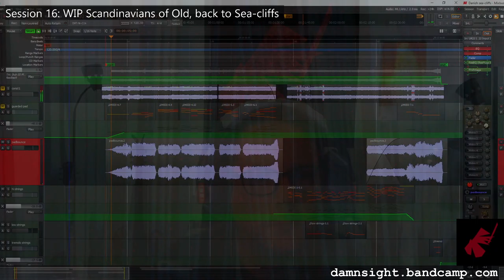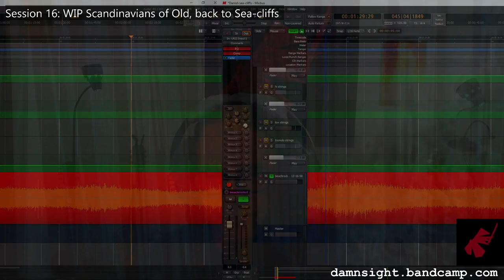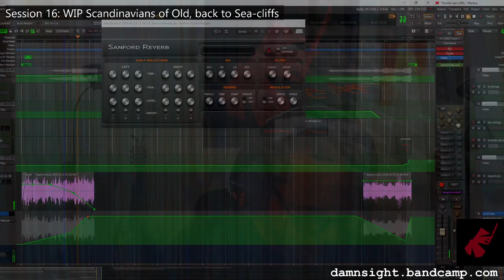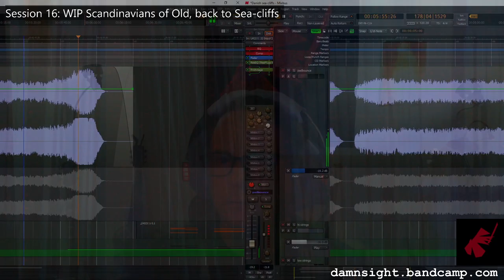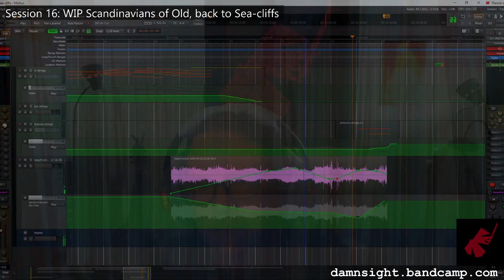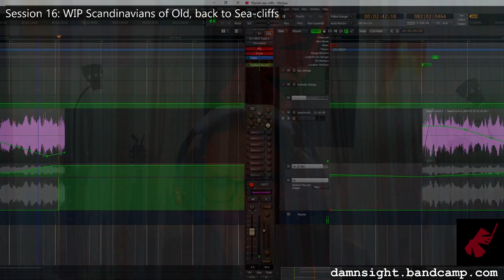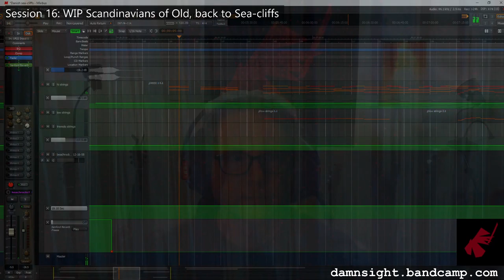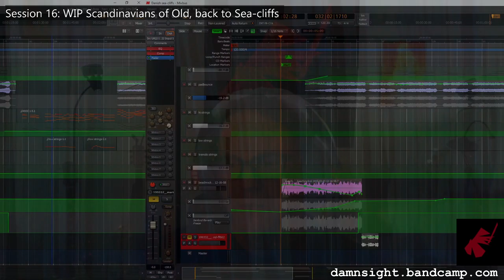DS Live E16, 11/9/20